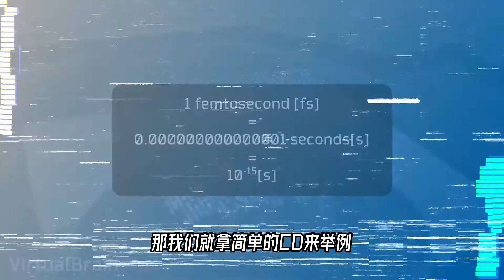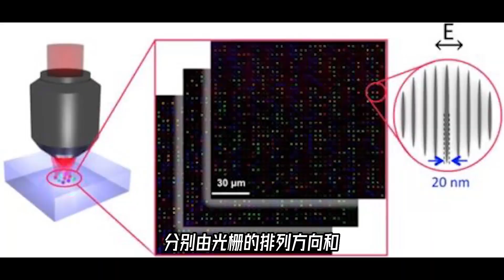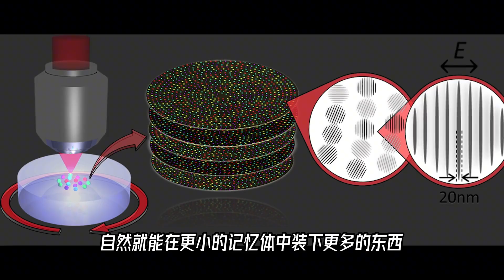把全人类的文明存进玻璃中，科幻还是现实？【科学火箭叔】